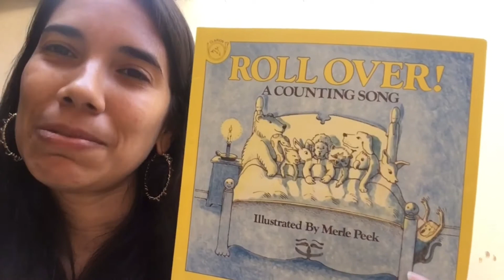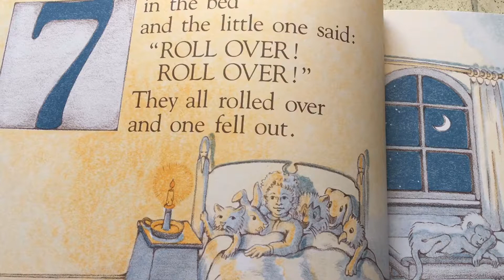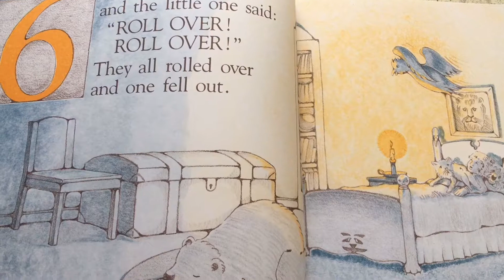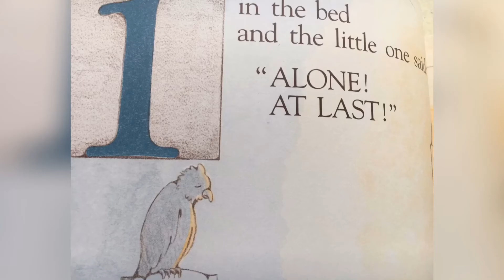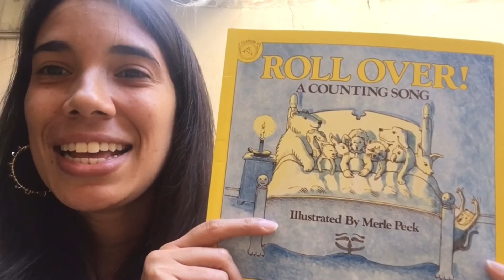“Roll Over” Sing Along Book!